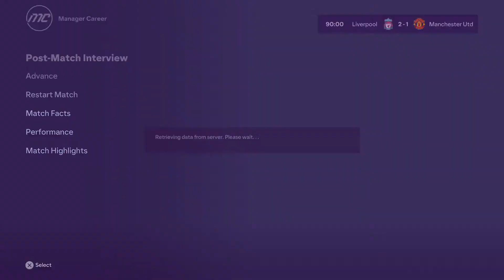Welcome in Anfield?! S01E27-FC24 Career Mode!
Get ready for our daily episodes of the Liverpool Career Mode series as we embark on a journey to create a football dynasty with the legendary Jürgen Klopp as manager! Join us as we strategically manage every aspect of our team, from transfers and tactics to training sessions and thrilling match days. Will we lead our team to glory and conquer the top leagues and tournaments? Watch now to experience the highs, lows and unexpected twists of this epic management adventure! ⚽️🎮

HOW TO HACK FC 24
HOW TO HACK COINS IN FC 24
HOW TO HACK FIFA POINTS IN FC 24
HOW TO HACK GEMS IN FC 24
FC 24 SBC
FC 24 ICONS
TOP 10 FASTEST PLAYERS IN FC 24
FC 24  21 ARGENTINA SQUAD BUILDER
FC 24 NEW EVENT
FC 24 MESSI